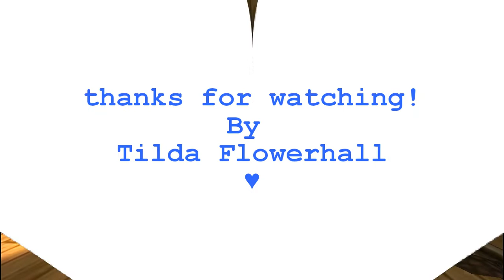Star Stable Online - ****Random****